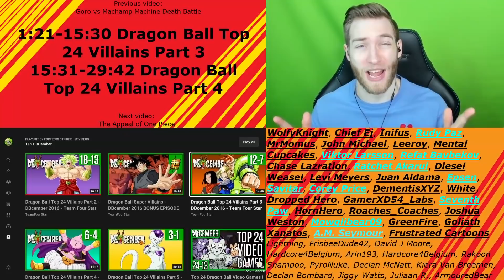THIS SURPRISED ME!!! Reacting to "DBcember Top Dragon Ball Villains Part 3&4"